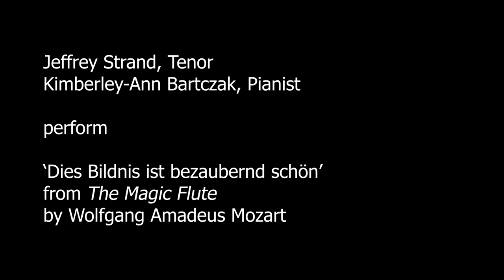COVID-19 Concerts - thegiftofopera - No. 2 - Jeffrey Strand - Dies Bildnis ist bezaubernd schön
"Dies Bildnis ist bezaubernd schön"
from The Magic Flute

Performed by Jeffrey Strand, tenor
and Kimberley-Ann Bartczak, accompanist

Recorded live on March 30, 2020 at the Mamdani Opera Centre and on location near Phoenix, Arizona

Filmed and edited by Marc Lavallée

‘Dies Bildnis ist bezaubernd schön’ is sung by Prince Tamino near the beginning of Act 1 of The Magic Flute. Tasked with rescuing Pamina, the daughter of The Queen of the Night, he receives a portrait of her which awakens feelings of love.

Translation:

This image is enchantingly lovely,
Like no eye has ever beheld!
I feel it as this divine picture,
Fills my heart with new emotion.

I cannot name my feeling,
Though I feel it burn like fire within me,
Could this feeling be love?
Yes! Yes! It is love alone.

Oh, if only I could find her,
Oh, if only she were already standing in front of me,
I would, I would, with warmth and honor.
What would I do? Full of rapture,
I would press her to this glowing bosom,
And then she would be mine forever!

Like so many of you, as we face the daily challenges that grip the entire world as a result of COVID-19 we find ourselves looking for small moments of joy, connection and comfort. Whether it's a listening to a sonnet, watching a funny video, doing yoga, or baking bread, these acts are gifts that soothe those parts of us that are suffering, and help us to brave another day marked by uncertainty, loneliness and loss.

In recent weeks, a bright spot for us has been the incredible conversations we've had with our patrons while processing exchanges, refunds and donations from cancelled performances in our 2019-20 season. Hearing so many stories about how the gift of opera found its way into your lives and just how much the music continues to mean to so many people has brought us a renewed sense of purpose, and anticipation for the day we are able to come together to experience it again.

If you have a story you'd like to share, we hope you will.

For our performers, in addition to being their profession, making music is also a great source of comfort and we've worked with our 2019-20 Emerging Artists and our incredible Resident Conductor and Repetiteur Kimberley-Ann Bartczak to create a series of short videos that feature them performing musical selections that bring them hope and optimism.

You can also find links to all the videos and a special introduction by Artistic Director Bramwell Tovey and Resident Conductor and Repetiteur Kimberley-Ann Bartczak